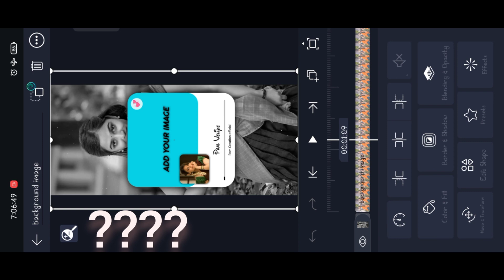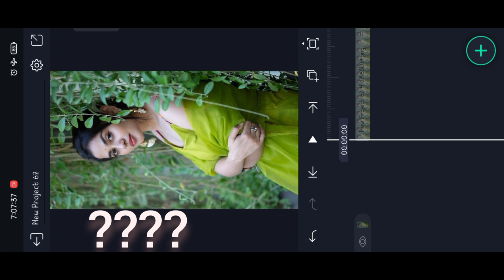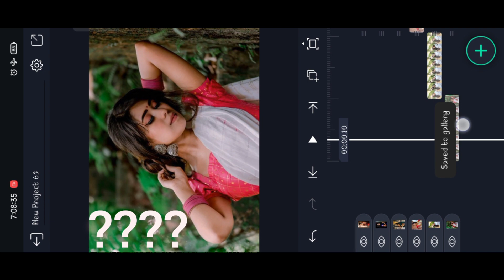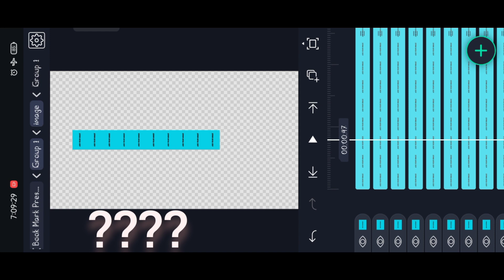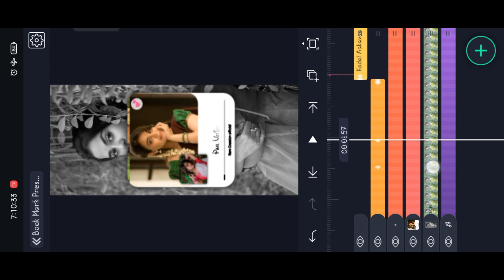Alight motion love song video editing Tamil Enna Naan Seiven love song video editing alight motion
Blogger surch=AN106

Telegram surch=AN106

💌 ALL METRIAL LINK PROVIDE

©NOTE: Some images,musics, videos,are shown in this video may be copyrighted respected owners not mine.